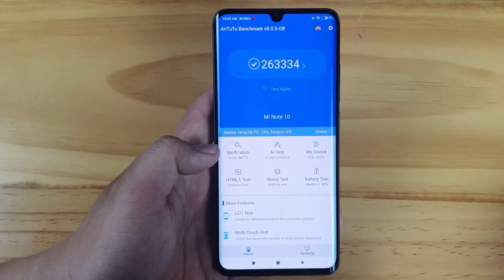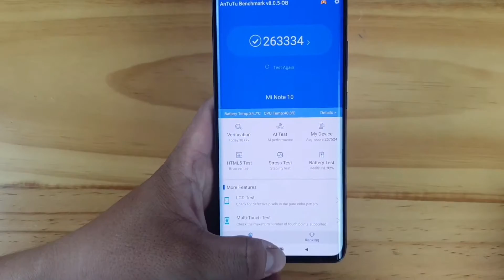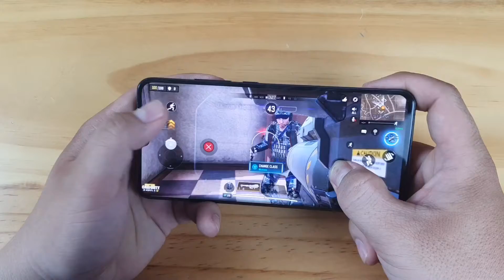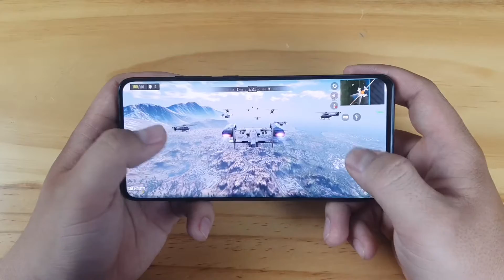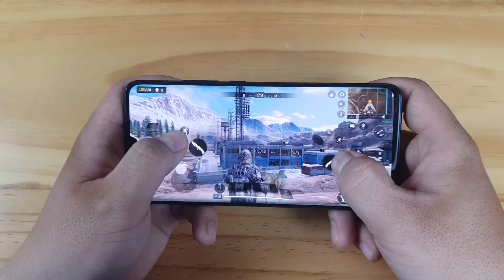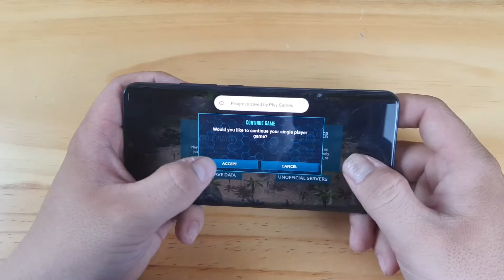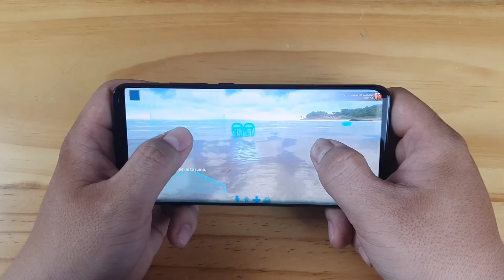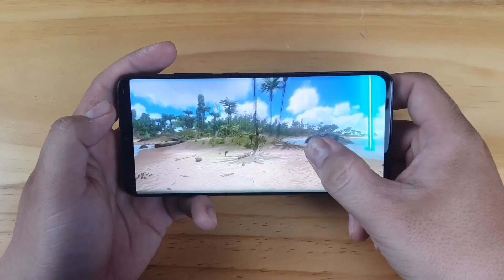Xiaomi Mi Note 10 Test Antutu, Call Of Duty, Ark Survival